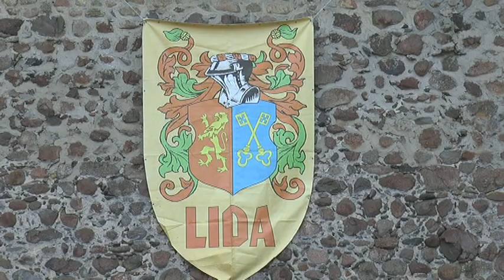Лидский замок пригласил на рыцарский турнир